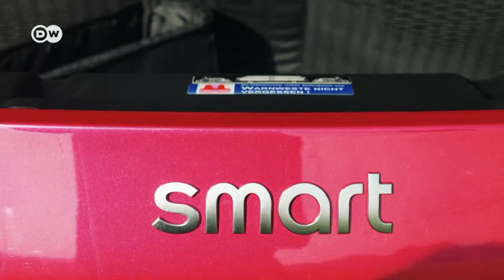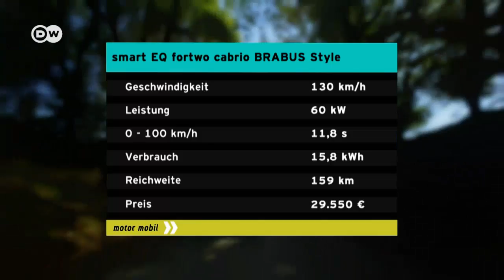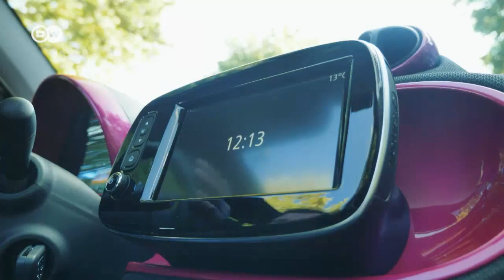Smarter Flitzer: Brabus EQ | DW Deutsch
11.000 Euro mehr für das gleiche Modell, nur weil es einen Elektromotor hat? Wer macht so was? Im Fall des Smart Brabus EQ sollen das die Umweltenthusiasten unter den Technik-Nerds sein. Lohnt sich der Stromer?